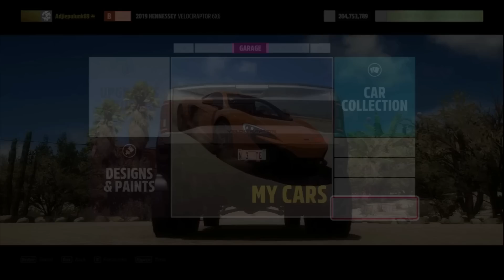BISAKAH HENNESSEY VELOCIRAPTOR 6X6 DRIFT ??? - FORZA HORIZON 5